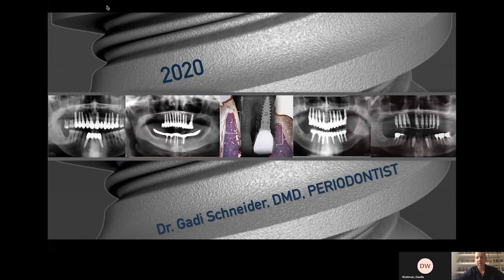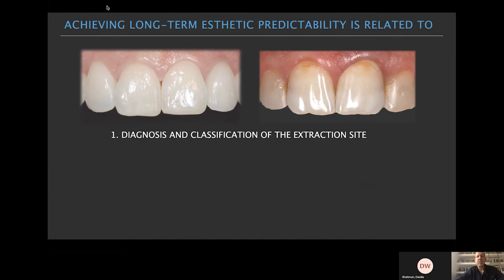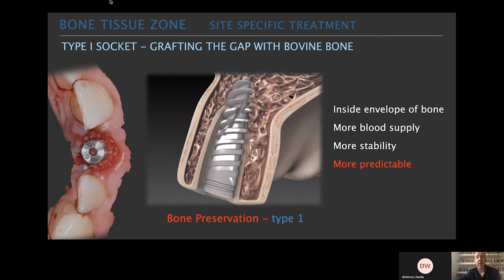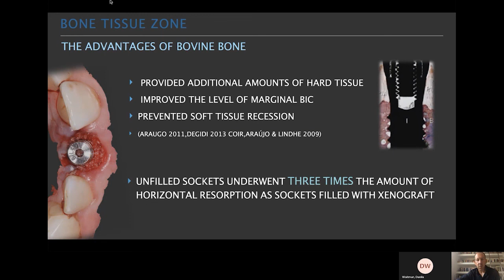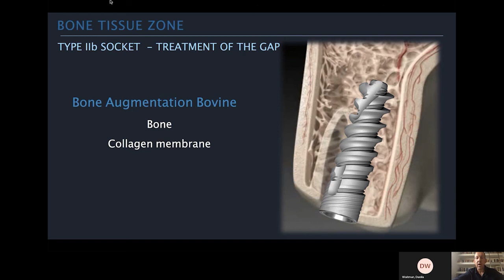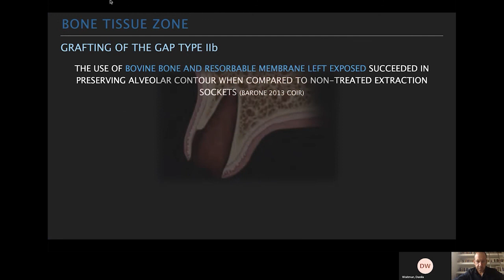Dr. Gadi Schneider - Minimálisan invazív – maximális kiszámíthatóság